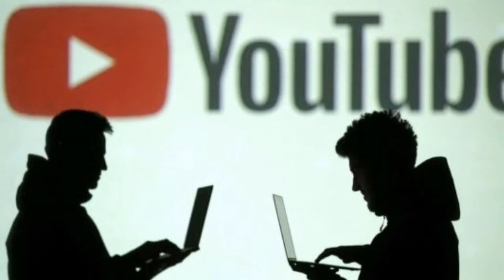YouTube Ban ? | YouTube ban in India | Kya Shi Ma YouTube ban hoga🤔| Instagram,Facebook,Twitter ban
YouTube Ban ? | YouTube ban in India  | Kya Shi Ma YouTube ban hoga🤔🤔